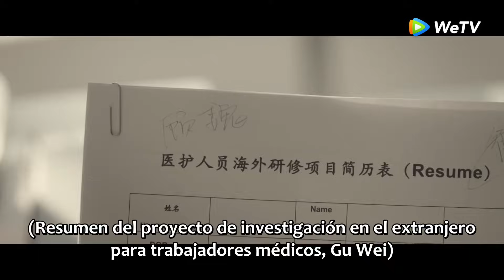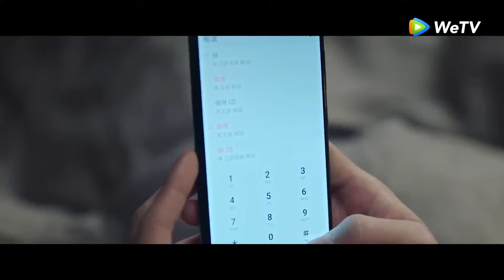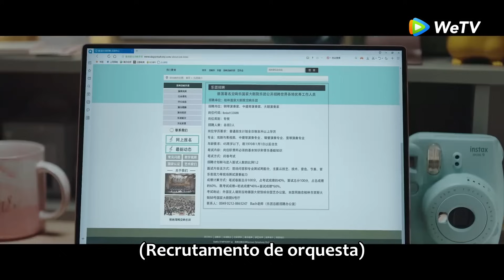El Juramento del Amor💋💖｜Episodio 24 Completo (The Oath of Love)【ESP SUB】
🌟Sinopsis🌟
Actor: Yang Zi, Xiao Zhan, Zhai Zilu, Ma Yujie, Li Muchen y Li Yunrui

Lin Zhixiao, universitaria en su último año, estaba en los malos momentos en la víspera de la graduación. Su padre fue hospitalizado por cáncer y ella tuvo que renunciar a la oportunidad de trabajar en una empresa famosa en otra ciudad y romper con su novio. Todas las ilusiones sobre el amor y la vida futura se rompen en este momento. Justo entonces, Gu Wei, el médico a cargo de su padre, aparece en la vida de Lin Zhixiao. Cuando el amor comienza, a menudo no nos enteramos de que es amor. Poco a poco, los dos que han sufrido en su relación anterior y no creen en el amor comienzan a verse, conocerse y enamorarse. Ha habido dudas y peleas, y ha habido malentendidos y momentos desanimados, pero a lo largo de su amor, cada vez sienten más que el otro es la persona a quien puede confiar el resto de la vida.